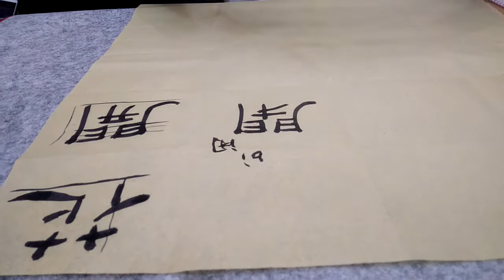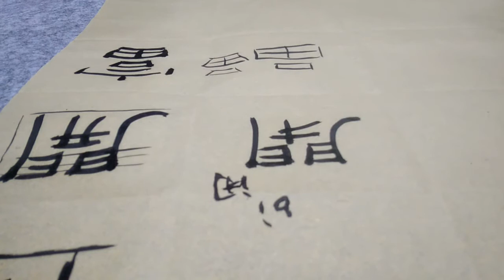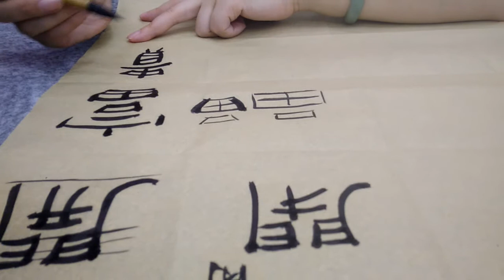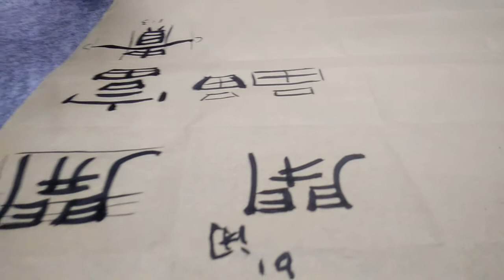Belajr Menulis shufa huruf mandarin